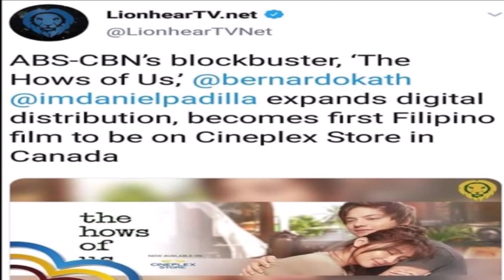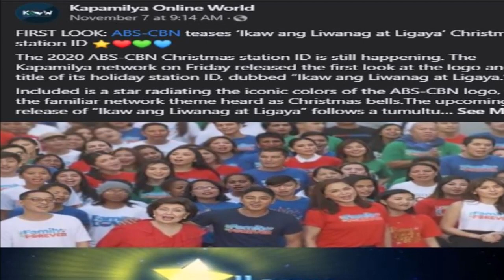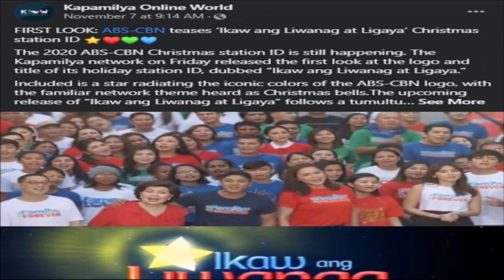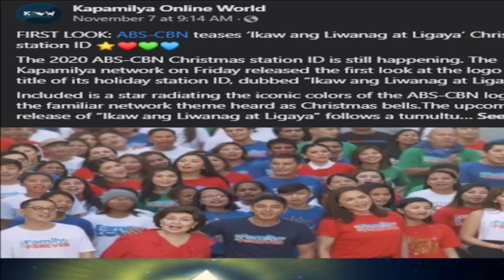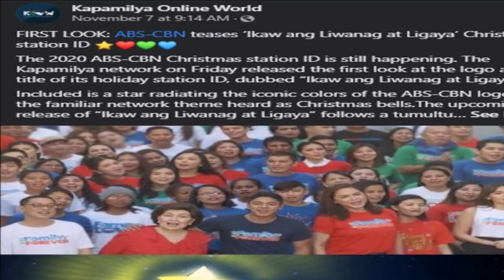KATHNIEL KATHRYN AT DANIEL THE HOUSE OF US FIRST FILIPINO FILM ON CINEPLEX STORE IN CANADA WOW IBA